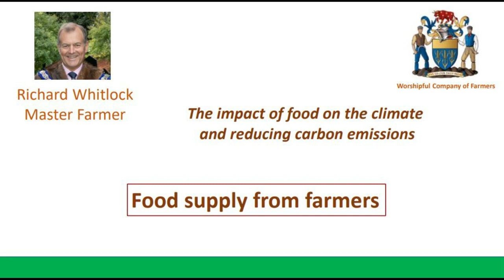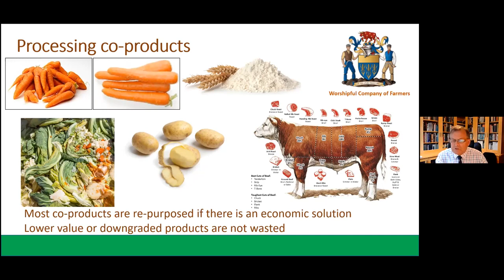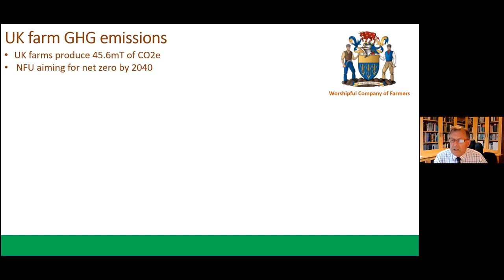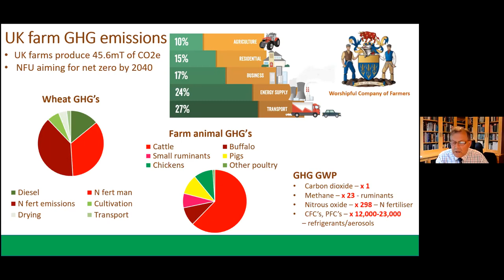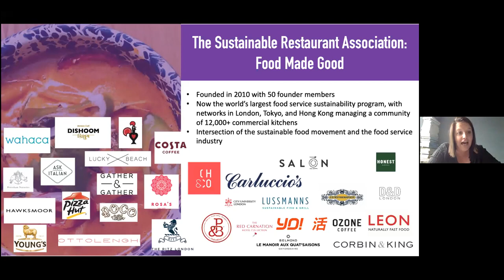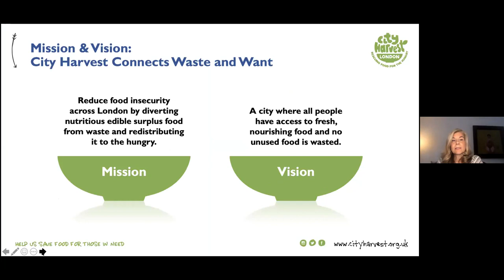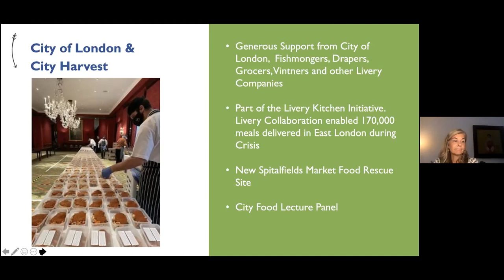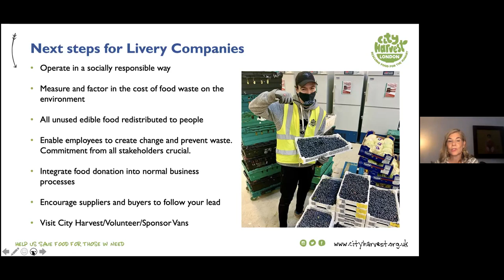The Impact of Food on the Climate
A Livery Climate Action Group Seminar introduced by David Smith, Master of the Worshipful Company of Cooks  and chaired by Alderman Alison Gowman with contributions from Richard Whitlock, Master of the Worshipful Company of Farmers, Juliane Caillouette Noble of The Sustainable Restaurant Association and Laura Winningham OBE Founder of the charity City Harvest.